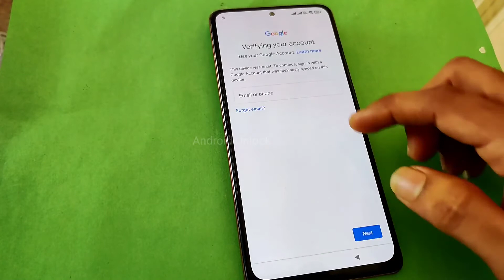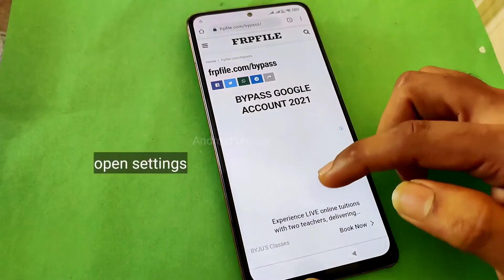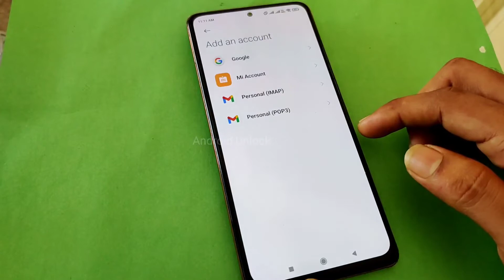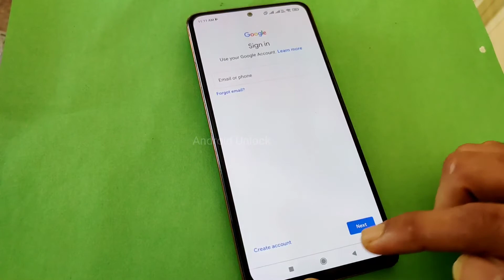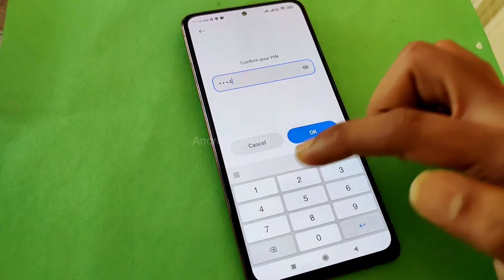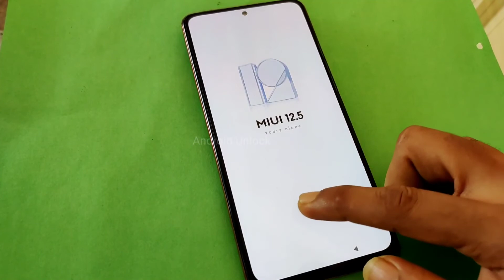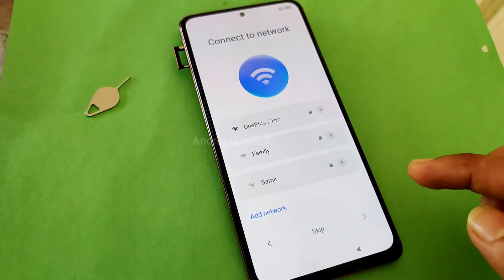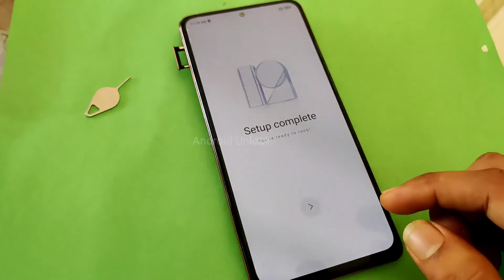Redmi Note 10 Pro FRP Unlock ( Unlock Previous Google Account )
How to unlock previous Google account redmi note 10 Pro